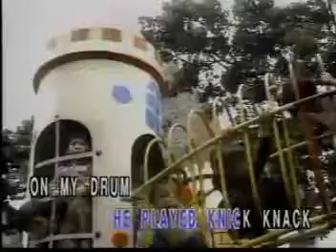This Old Man